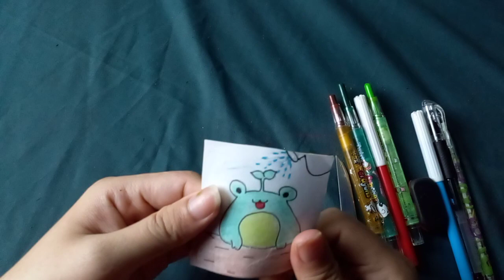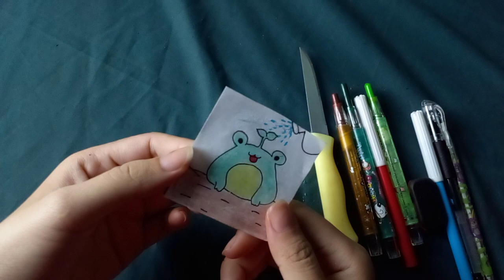Marianne Müller Vlog vẽ baby ếch cây uống nước để lớn r3